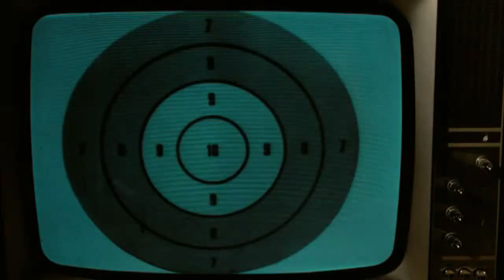VOUS VOYEZ LA CIBLE :)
leodag pris sur yt (promis jrepasse :)